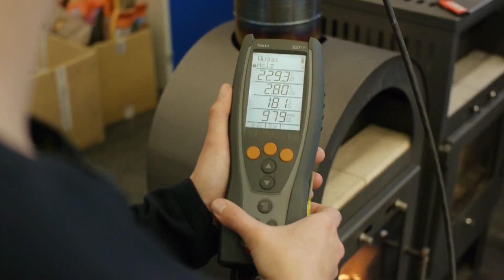2 Minuten Wissen - Brauchen wir die Dampfmaschine noch? [FAU Science]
Brauchen wir die Dampfmaschine heute noch? Dazu begeben wir uns bei "2 Minuten Wissen" auf eine Reise in die Vergangenheit. Im Museum für Industriekultur in Nürnberg schauen wir uns eine alte MAN Tandem-Dampfmaschine aus der Nähe an und reden über ihr Potential für die Energiewende und die Möglichkeiten der modernen Energietechnik
Wer sich für nachhaltige Prozesse und grüne Brennstoffe interessiert, ist hier und an der FAU genau richtig!

Do we still need the steam engine today? On "2 Minutes of Knowledge", we take a journey into the past. At the Museum of Industrial Culture in Nuremberg, we'll take a close-up look at an old MAN tandem steam engine and talk about its potential for the energy transition and the possibilities of modern energy technology.
If you're interested in sustainable processes and green fuels, you've come to the right place here and at FAU!